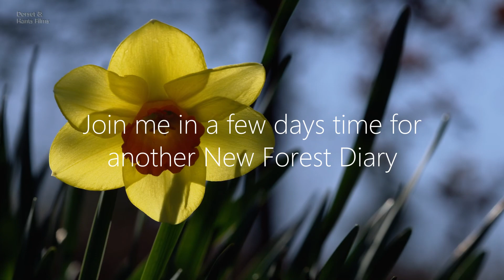New Forest Diary - Early April 2021